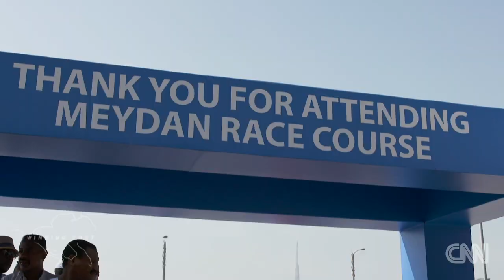Meydan: A thorougbred racing destination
Boasting the world's first five-star trackside hotel, restaurants and a museum, Dubai's Meydan Racecourse is a first-class racing destination.